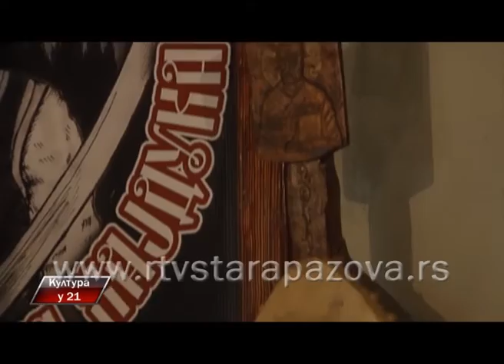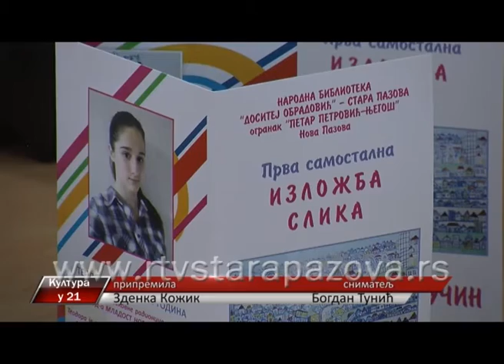Kultura u 21, 250 emis.